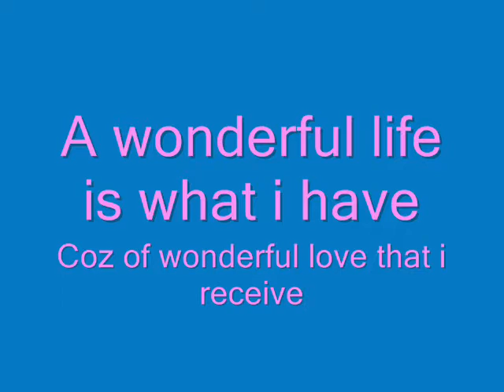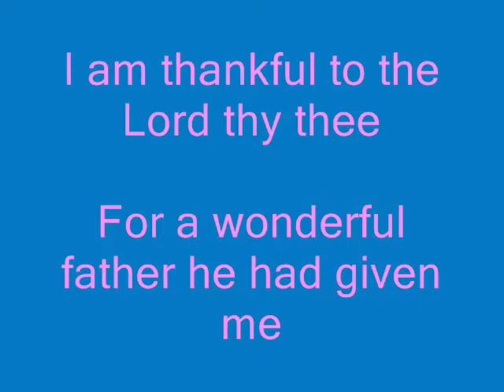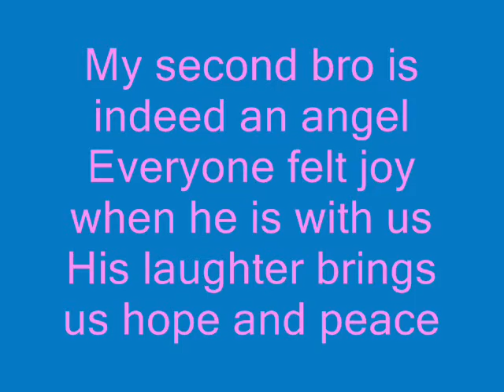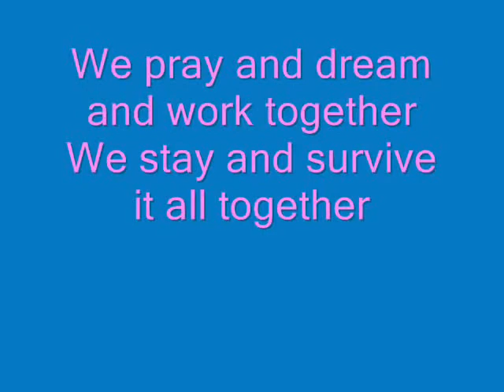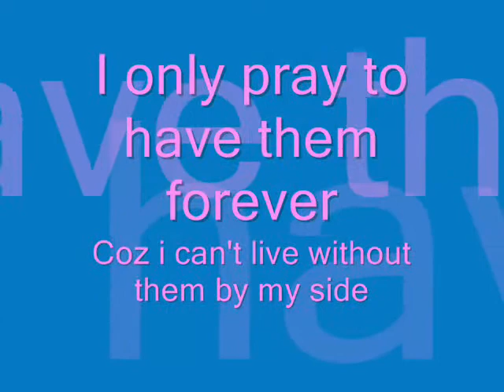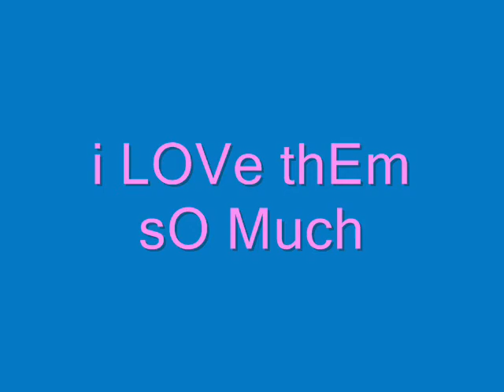my family 2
one of my greatest tanging kayamanan ko...